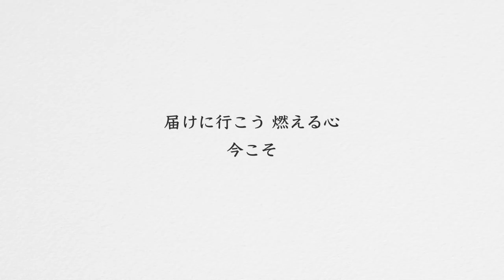山下達郎(Tatsuro Yamashita) - Ride On Time(Short Acapella) by T.Y.Kim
안녕하세요. 이번 곡은 ‘山下達郎(Tatsuro Yamashita)’의 ‘Ride on time(ライド・オン・タイム)’입니다. 워낙 유명한 곡이죠? 정규 앨범 「RIDE ON TIME」에 수록된 앨범 버전에도 끝에 잠깐 아카펠라 버전이 나오지만, 2003년 발매된 싱글 앨범에는 아카펠라 버전만 따로 수록되어 있습니다. 30초를 살짝 넘는 짧은 분량이라 한 번 도전해봤습니다.

こんにちは。今回のカバーは山下達郎の「Ride on time(ライド・オン・タイム)」です。
「山下達郎と言えばこの曲」って感じですよね。アルバム「RIDE ON TIME」のアルバム・バージョンでも少しだけ聴けますが、2003年発売のシングルではアカペラ・バージョンが別のトラックとして収録されています。30秒くらいの長さでこれならやれそうでやってみたんですがこんなに時間がかかるとは…

Words & Music by 山下達郎